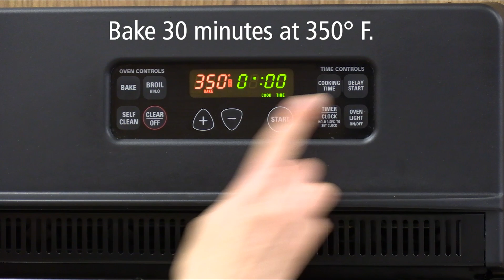Pineapple Carrot Muffins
These muffins freeze well for up to 2 weeks. Pull one out each morning for a grab-and-go breakfast.